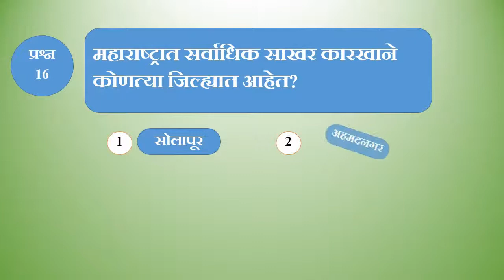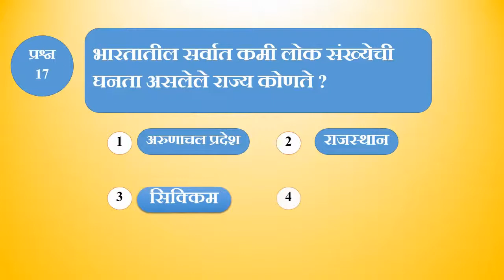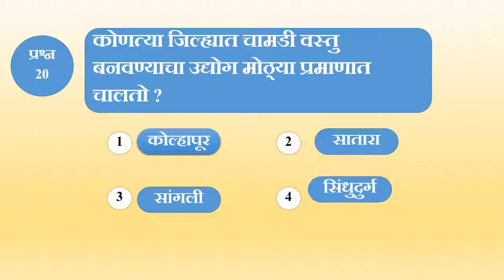जनरल नॉलेज भाग 4 !! Bhagwant Chavhan ! ZEP FOUNDATION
Bhagwant Chavhan ! ZEP FOUNDATION